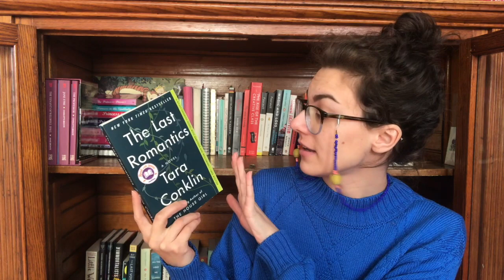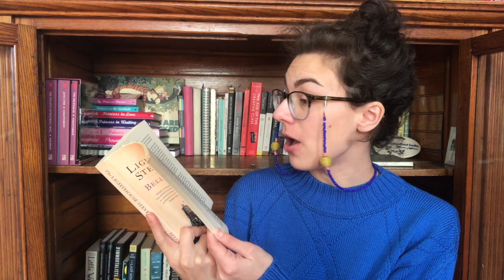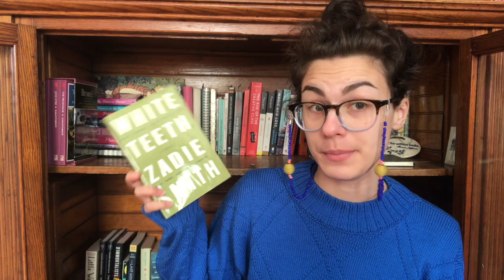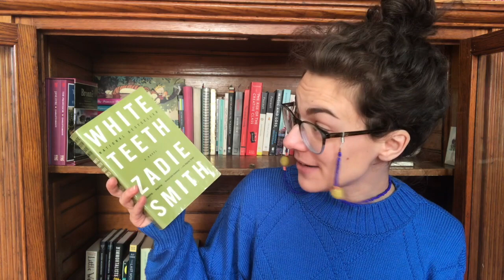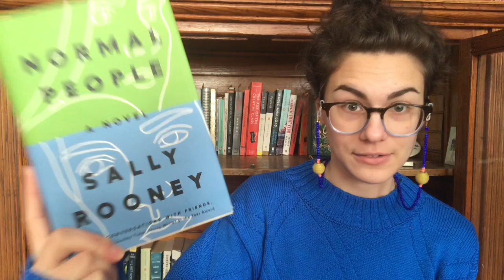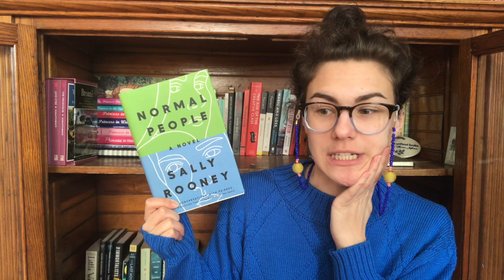Books I Need to Read in 2021 (because this is getting ridiculous)